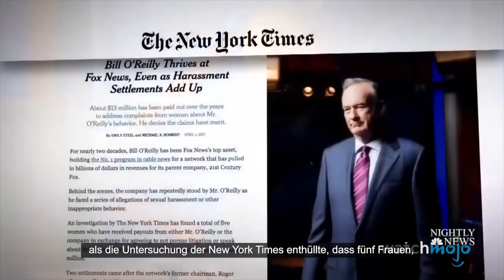Top 10 der karrierebeendenden Skandale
Diese Promi-Skandale sind nicht so leicht zu vergessen. In dieser Liste sehen wir uns die schlimmsten und bekanntesten Vorfälle an, die die Karriere eines Prominenten beendet haben. Unser Countdown umfasst Armie Hammer, Kevin Spacey, Bill Cosby und viele mehr. Hat einer dieser Menschen ein Comeback verdient? Sag es uns in den Kommentaren unten!